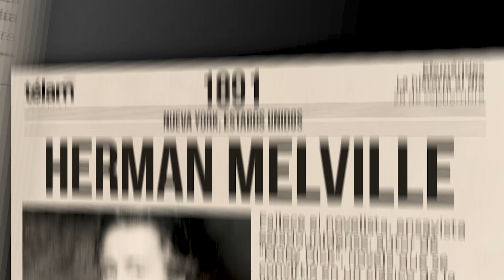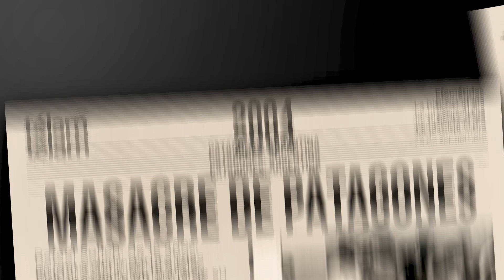La historia al día: efemérides del 28 de septiembre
Sucesos que ocurrieron en Argentina y el mundo un 28 de septiembre.